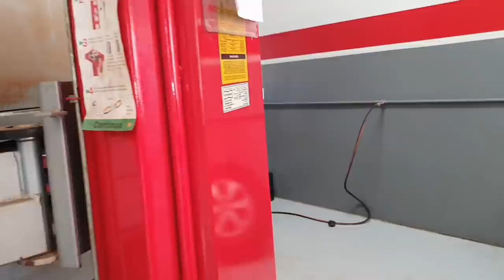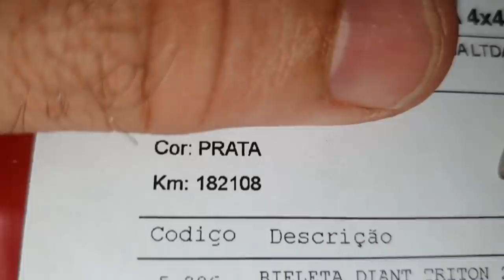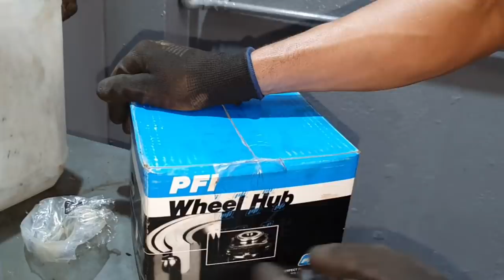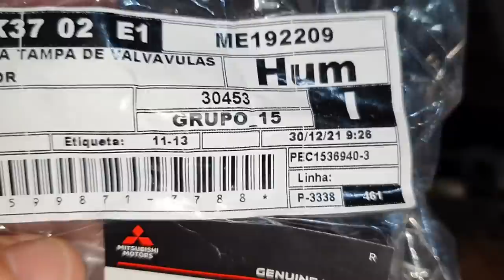EP. 787// Mitsubishi TRITON 3.2 Suspensão e Freios! Você já olhou o seu estepe HOJE?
Quando foi a última vez que você verificou o estepe? Está calibrado?
Mitsubishi Triton realizando revisão!
Tudo o que você sempre quis saber sobre óleo de câmbio manual e diferencial e não tinha para quem perguntar!
Qual óleo do câmbio manual da Triton ?
Qual óleo do diferencial da Triton ?
Qual km quilometragem trocar óleo do câmbio manual da Triton ?
Qual km quilometragem trocar óleo do diferencial da Triton ?
Qual o óleo certo do câmbio diferencial da Triton ?

"revisão s10"
'revisão toyota"
"bda 4x4"
"manutenção triton"
"manutenção camionete"
"mecânica 4x4"
"chassis hilux"
"montagem hilux"
"militec funciona"
"serviços toyota"
"oficina toyota"
"o que é hilux garbosa"
"mecânica toyota"
"manutenção toyota"
"restauração hilux"
"hilux antiga"
"diesel 4x4"
"como montar motor diesel"
"diesel 4x4"
"mecânica chevrolet"
"melhor marca óleo s10 5w30"
"como balancear"